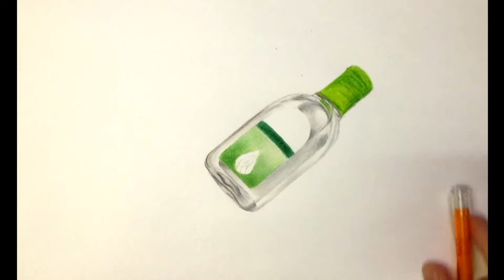Realistic hand sanitizer bottle drawing with colour pencils only!!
Hi guyz in this video I have made  a very realistic painting of a hand sanitizer bottle with colour pencils only!!

Ritviz

realistic drawing,
realistic cakes,
realistic minecraft,
realistic eye drawing,
realistic sketch,
realistic painting,
realistic art,
realistic acrylic painting,
realistic assam,
realistic animation,
realistic animal drawing,
realistic android games,
realistic art tutorial,
realistic animal cakes,
a realistic eye drawing,
a realistic drawing,
a realistic eye,
a realistic logical ideologist,
a realistic day in the life of a college student,
a realistic day in my life in quarantine,
a realistic eye for beginners,
a realistic game,,
realistic watercolor painting,
realistic watercolor painting landscape,
realistic watercolor painting effect,
realistic watercolor,
realistic watercolor painting tutorial,
realistic water drop drawing,
realistic water painting,
realistic 3d drawing,
realistic 3d pencil drawing,
realistic 3d painting,
realistic 3d model,
realistic 3d sketch,
realistic 3d drawing tutorial,
realistic 3d animation,
realistic 3d art,
3 realistic painters,